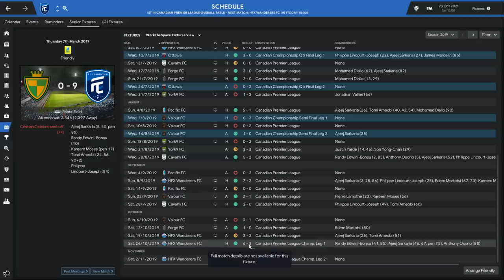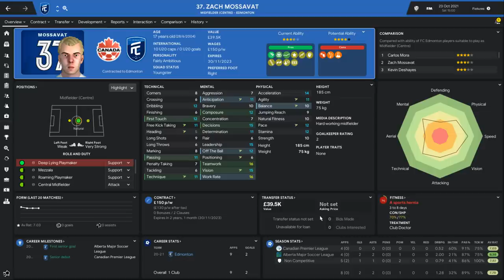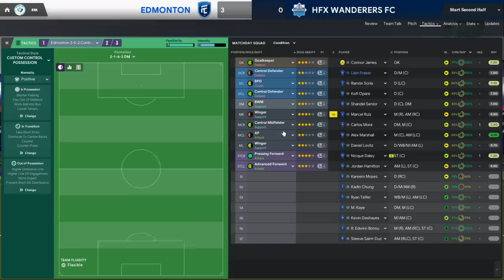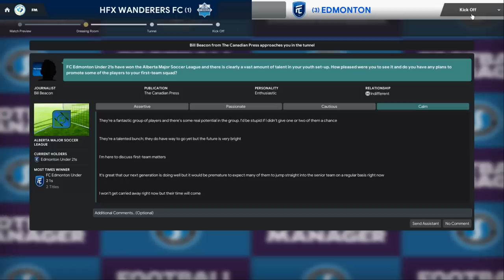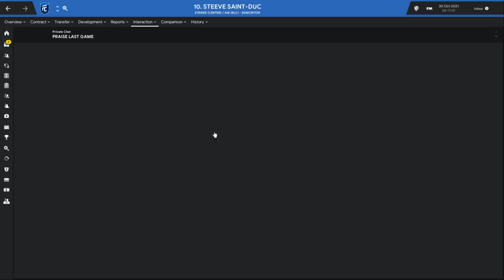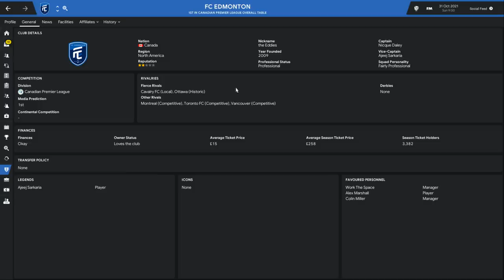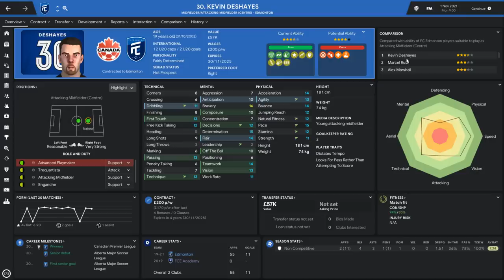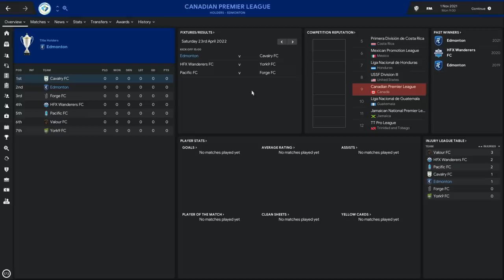Football Manager 2019 | FC Edmonton #21: Fighting Our Demons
Welcome to Canada and the Canadian Premier League! We're going to be managing FC Edmonton with one aim, to put Canada on the world map for football. This long term save will see us compete in the first ever CanPL season and from that look to succeed both domestically and on the continental stage. With a World Cup on the horizon in Canada there's a desire to develop a next generation of Canadians ready to play on the international stage!